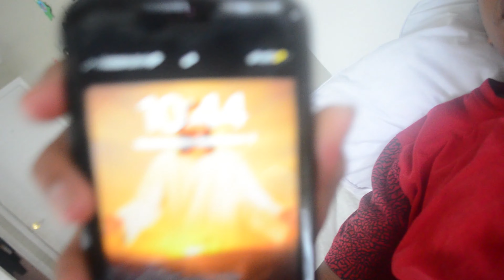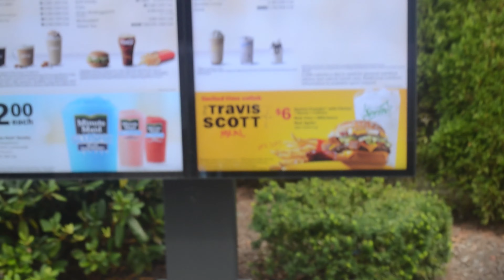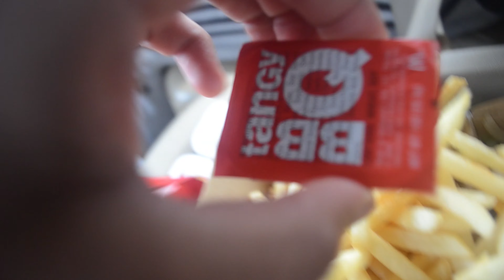MY MORNING ROUTINE☀️ + TRYING THE TRAVIS SCOTT MEAL🥵🔥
Add Me On PlayStation : CloutOnDeck

goal:
50 likes
30 comments

bangers coming soon🤫

if u believe it you can achieve it✅

i post every 2-3 days a week!!